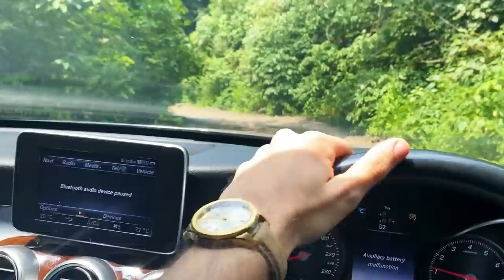Mikhail''s Mumbai Visit and Lonavala Road Trip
Liked what you saw in my video? Make all those products yours and get much more with HDFC Bank Festive Treats.
Hurry up and make the most with 10,000+ offers on Cards, Loans and EasyEMI, Festive Treats has an offer to fulfil all your wishes!